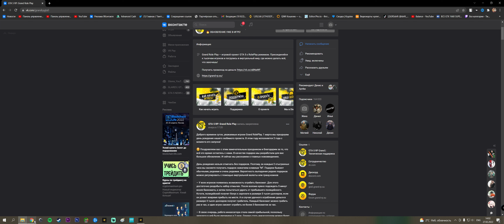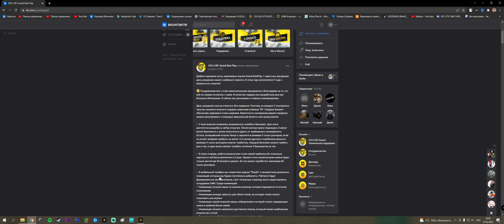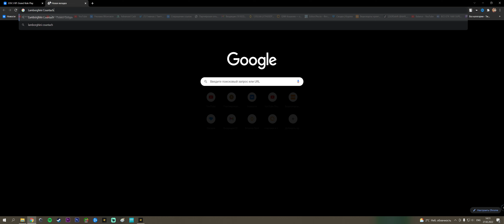ОГРАБЛЕНИЕ БАНКОМАТОВ, НОВЫЕ БЕСПЛАТНЫЕ КЕЙСЫ, РАБОТЫ И ТАЧКИ! ОБНОВЛЕНИЕ НА ПРОЕКТЕ GRAND RP GTA 5!